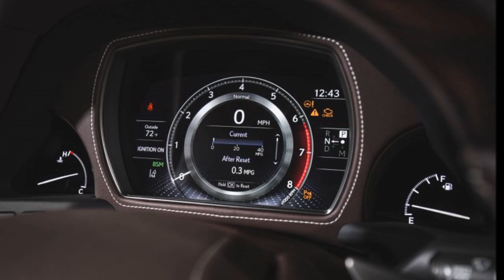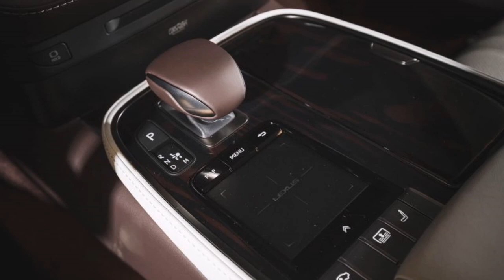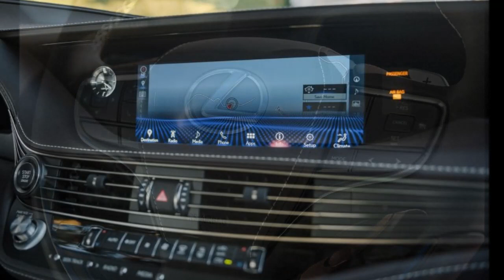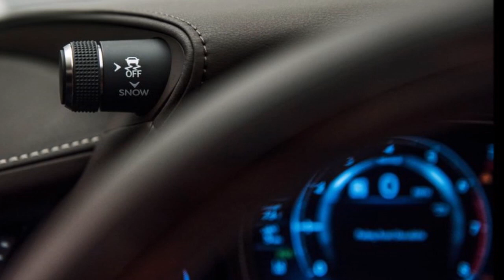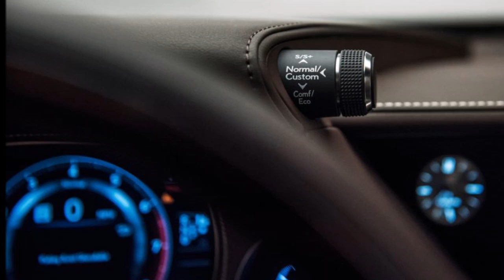2018 Lexus LS 500 Review Rendered Price Specs Release Date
AliExpress Best Products 2018 Lexus LS 500 Review Rendered Price Specs Release Date.
It is possible that no single automobile has, upon introduction, upended its category as decisively as the first Lexus LS did when it launched the luxury brand 28 years ago. The 1990 LS 400 was the original luxury disruptor, winning critical acclaim and astonishing customers by setting new benchmarks for comfort, powertrain performance and smoothness, quietness, build quality, attention to detail, and dependability. The brand supported that groundbreaking vehicle by setting and maintaining new standards for customer service and satisfaction.

Now, Lexus is about to repeat history with the introduction of the all-new, fifth-generation LS flagship sedan for 2018, unveiled at the 2017 North American International Auto Show. Inside and out, the new LS reflects a strong, uniquely Japanese identity and approach to luxury. Yet, the LS was designed to be the brand's latest global citizen, available in about 90 countries.

"Not only will the LS symbolize the Lexus brand, it will become the definitive new-generation luxury car embodying Japanese tradition and culture," said Toshio Asahi, chief engineer for the new LS. "As such, this global pinnacle must go far beyond what the world expects from a luxury car."

2018 Lexus LS 500 Price from $73,495.